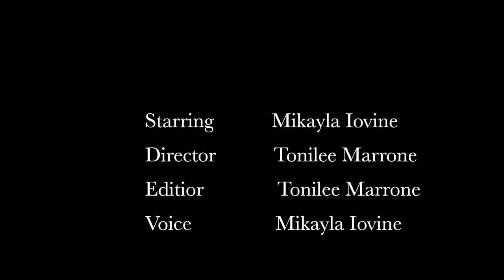NJHSFC 2017 - Pinelands Regional High School (Tonilee Marrone)